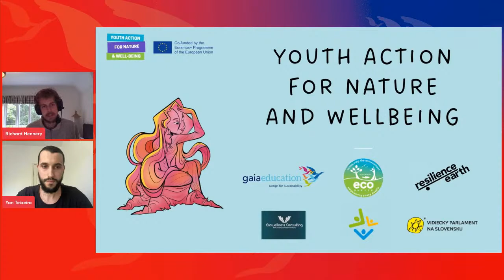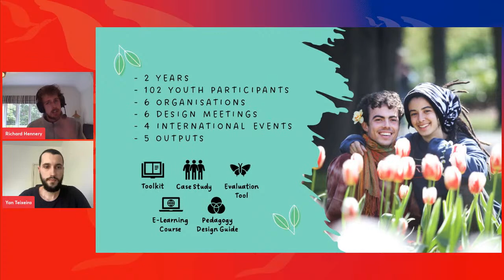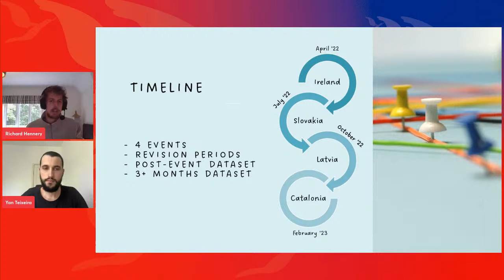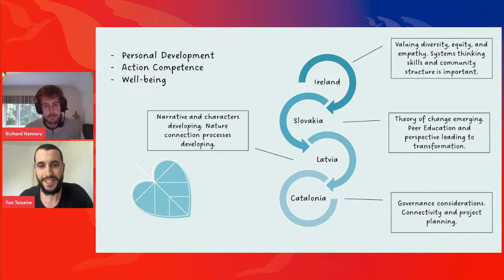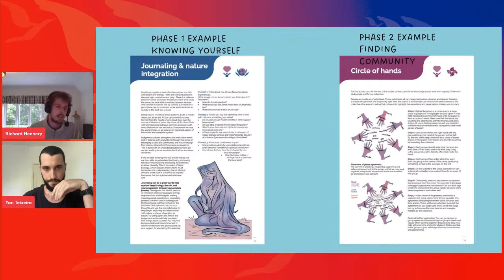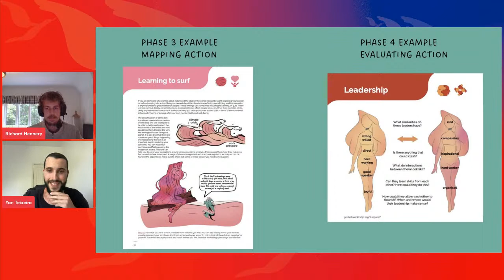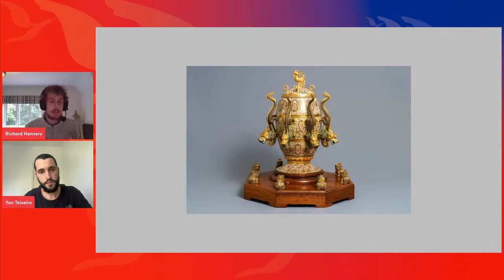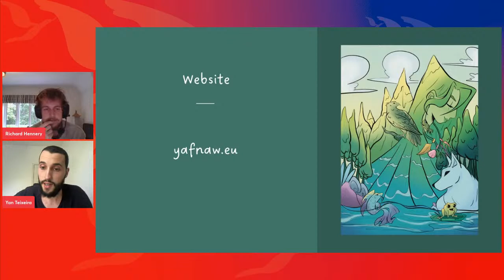Webinar | Youth Action for Nature and Wellbeing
Webinar with Yan Teixeira (Gaia Education) and Richard Hennery (Eco-Unesco) to present the Youth Action for Nature and Well-Being Toolkit. This toolkit reflects a holistic and transformative pedagogy which draws from a range of learning theories to promote eco-activism. It features many system thinking models and nature connection methods, providing community formation, action-orientated and resilience-building tools for the youth. A narrative format encourages users to progress linearly along six phases of eco-activism, yet there are mechanisms for more experienced activists to navigate the toolkit according to pedagogy type.